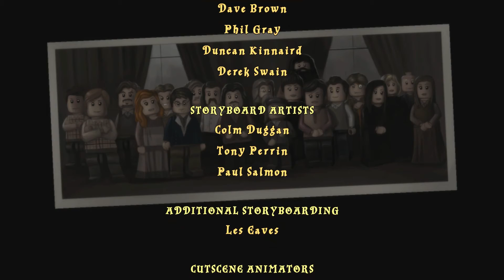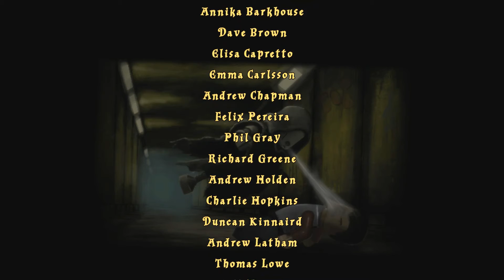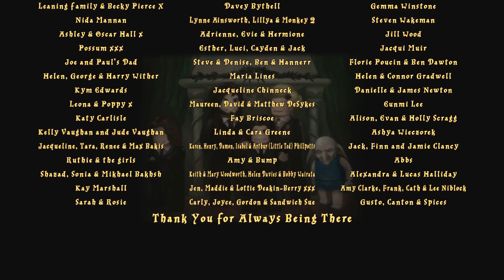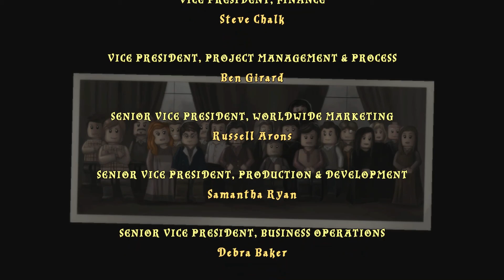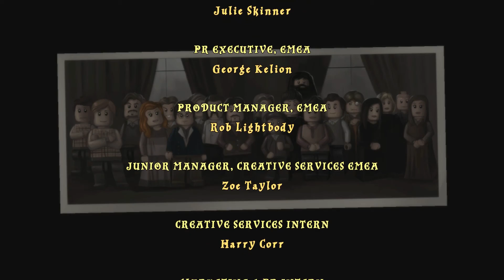LEGO : Harry Potter Années 5 à 7 - Let's Play (FR) | Episode 9 : 2 VIES LIÉS !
Au mon dieu mais que ce passe t-il ! Mon cancer du front semble remonté beaucoup trop vite et les premiers symptômes apparaissent.

Pour profiter au mieux de la vidéo nous vous conseillons de vous asseoir confortablement, de prendre de quoi vous rafraîchir, vous remplir et de mettre la vidéo en 720/1080p (60fps) Plein Ecran.

Bon Visionnage =)